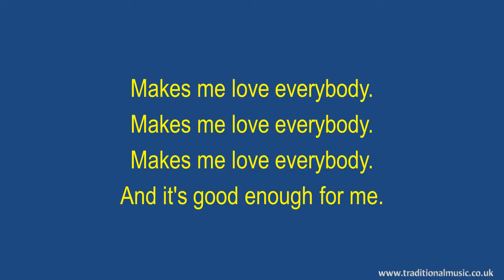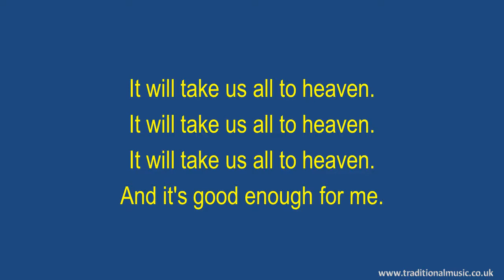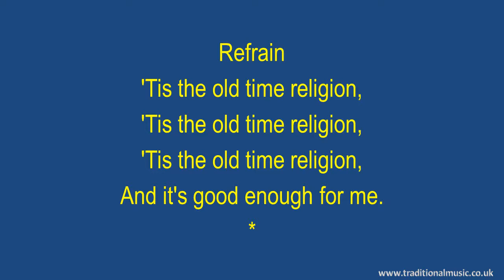Old Time Religion - Hymn Lyrics & Music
Lyrics with Orchestral Music For Worship  Hymn / Song : - Old Time Religion .

LYRICS:
Old Time Religion
Words and Music: Anonymous;
first published by Charlie Tillman.

Refrain

'Tis the old time religion,
[or Give me that old time religion]
And it's good enough for me.

It was good for our mothers.

Refrain

Makes me love everybody.

Refrain

It has saved our fathers.

Refrain

It will do when I am dying.

Refrain

It will take us all to heaven.

Refrain

Thanks Rod